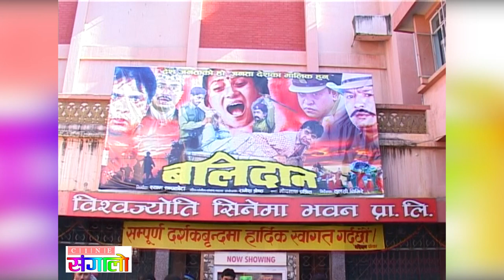Balidaan 'बलिदान' Nepali movie : Special Program with | Madan Krishna Shrestha | Prachanda | Baburam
Nepali movie 'Balidan' Special Program
२०६४ साल पौष ६ गते
Guests : Pushpa Kamal Dahal (Prachanda) Baburam Bhattarai, Jhalanath Khanal, Bamdev Gautam, Madankrishna Shrestha, Rayan, Ramesh, Shanti Maskey, Neer Shah, Laxmi Giri etc.
२०६४ साल पौष ६ गते
Producer : Shyam Shapkota
Director : Tulashi Ghimire
Actors : Hari Bansha Acharya, Madankrishna Shrestha, Neer Shah, Laxmi Giri, Shanti Maskey, , Pradeep Singh, Narendra Thapa, Ramchandra Adhikari, Jitendra Mahat Abhilasi, Rajaram Poudyal, Krishna Shivakoti, Keshav Bhattarai, B.S. Rana, Ram Krishna Bajgain, Anjali Lama, Monika Lama,
Written By:
Modnath Prasit